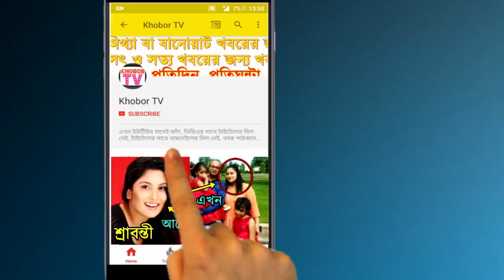শাহরিয়ার নাজিম জয় এর জীবন কাহিনী! | Shahriar Nazim Joy biography family wife wiki movie natok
যারা অভিনেতা ও সম্প্রতি হিট অনুষ্ঠান sense of humor এর উপস্থাপক Shahriar Nazim Joy এর জীবন কাহিনী জানেন না তাঁরা জয় এর biography দেখলে বুঝতে পারবেন কি পরিমান সংগ্রাম তিনি করেছেন এই অবস্থায় আসার জন্য! ১৯৭৮ সালের ৮ই জানুয়ারি জন্ম নেয়া শাহরিয়ার নাজিম জয় একাধারে একজন অভিনেতা, পরিচালক ও উপস্থাপক। তাঁর বাড়ি কুমিল্লা। বাবার নাম নাজিমুদ্দীন এবং মা’র নাম বিলকিস নাজিম। জয় ছোট বেলা থেকেই সিনেমার নায়ক হওয়ার ইচ্ছে পোষণ করতেন। এ কারনে তিনি বিএফডিসিতে প্রতিদিন স্কুল শেষে যেতেন। সেখানে শুটিং দেখতেন এবং ঘটনা ক্রমে নায়িকা মৌসুমির বেশ...